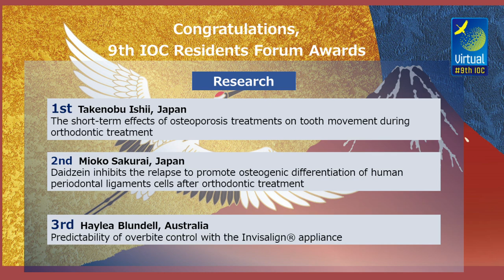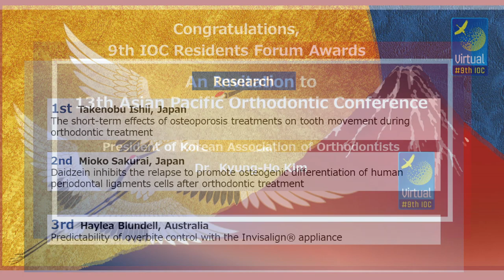Closing Ceremony of the 9th International Orthodontic Congress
To view the rest of the 100 plus lectures and 700 plus e-posters register for the meeting at
All the content is available on-demand until November 3rd, 2020.